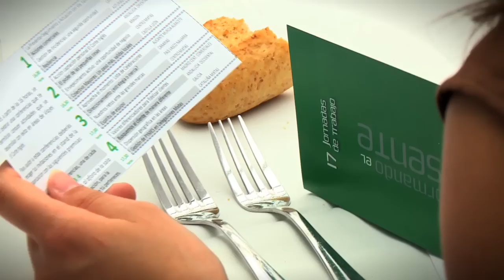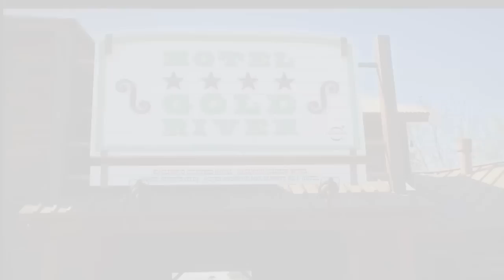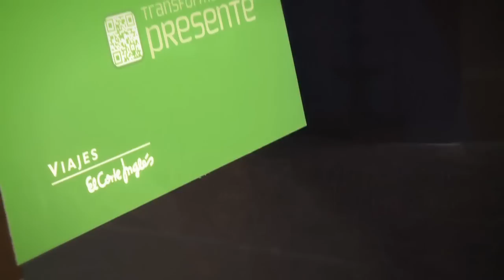Viajes El Corte Inglés Convention (English)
PortAventura Convention Centre, with capacity for 10 to 3000 people, is made up of 18 modular rooms, that are bright, multi-purpose and with natural light, suitable for all types of events.  At PortAventura there is a space for every event: conventions, conferences, product launches, presentations, training, seminars, shareholder meetings, PR Events, Team Building…at PortAventura, success is guaranteed.